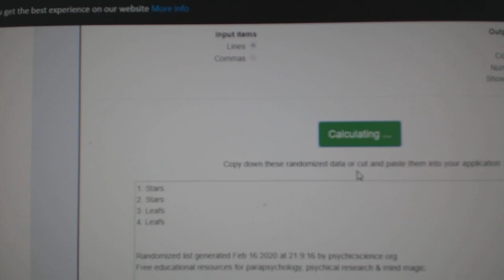Multi Randoms - C&C GB #10,628